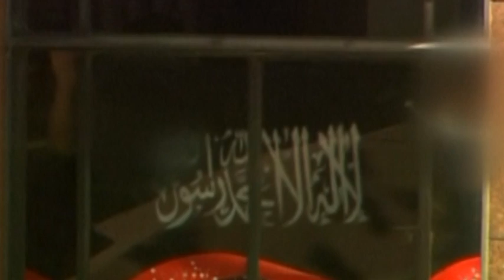Международные новости RTVi. 4 апреля 2015 года.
Беспорядки в Австралии.
Американские испытания.
Иранский узел.
В Белом доме ели мацу.
Антироссийская акция в Словакии.
Крымские призывники.